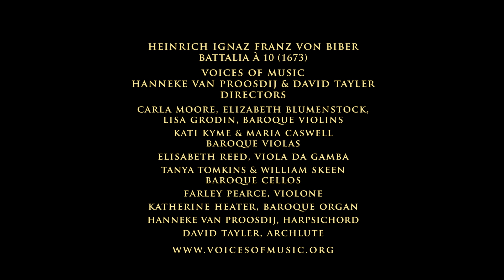Heinrich Biber - Battalia à 10 (1673) Voices of Music 4K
The famous Battalia of Heinrich Biber, live 4K ultra high definition video.Presented here for the first time on period instruments in the 4K, ultra high definition format.
Biber's work, dedicated to the god Bacchus, opens with a lively Sonata with a rich, harmonious texture for the strings. This is followed by a character piece with a strikingly dissonant pub atmosphere, where each musician plays a different pop song all at the same time--like listening to different radio channels all at once. A dance-y, foot-stomping presto brackets an unusual duet for violin and violone ("Mars"): the bass players are instructed to place sheets of paper over the strings for a snare drum effect. We used cloth paper as it is similar to the paper of Biber's time and it actually changed the sound. The music printed on the paper is from the E Minor Biber sonata we filmed with Elizabeth Blumenstock. Next, the title piece, a furious battle, here featuring two cellos firing broadsides (Bill turns the cello around to play left handed!). The work concludes with a lament for the wounded.
0:00 Sonata
1:45 The rowdy pub
2:35 Presto
3:18 Mars (the march)
4:37 Presto
5:39 Aria
7:50 Cello Battle
8:41 Lament for the wounded.
Hic dissonat ubique nam ebrii sic diversis Cantilenis clamare solent!